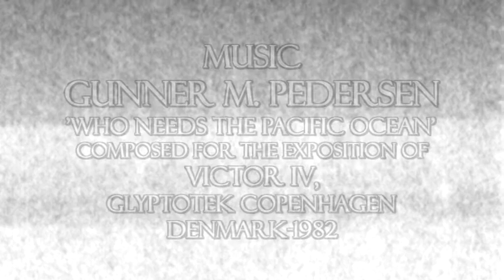Dona Quijota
Stillmovie about the photography of Anneliese Wolf and a journey to Formentera-Spain